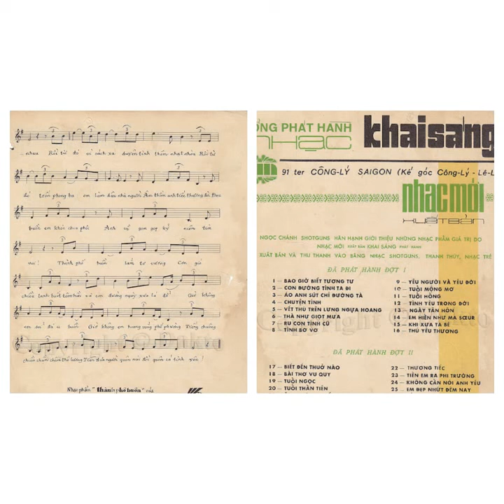5 tháng 4, 2022